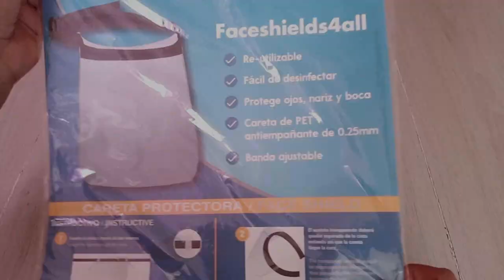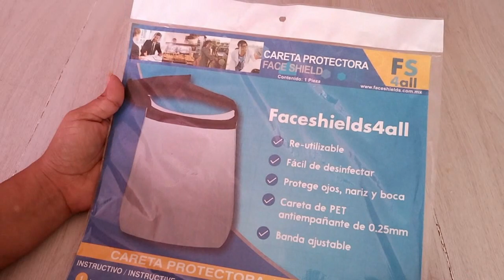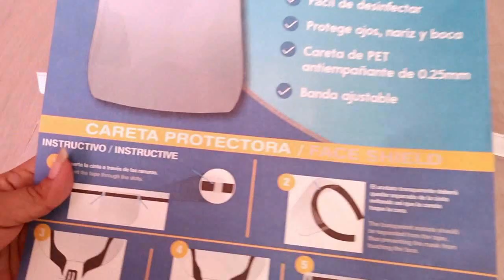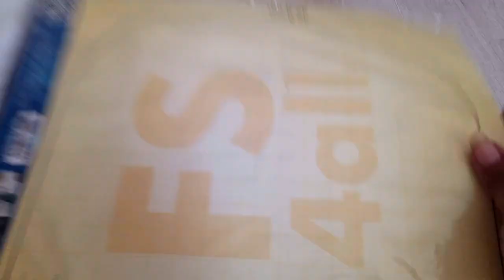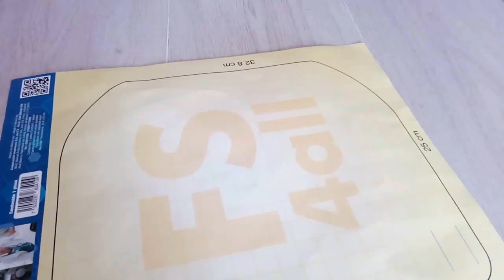DIY | COMO HACER CARETAS | LA CARETA PROTECTORA FACIAL MAS BARATA | Elizabeth M.C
COMO HACER UNA CARETAS - LA CARETA PROTECTORA FACIAL MAS BARATA  ♥
 con botella de plastico facil y rapido y tambien te enseño la careta con la que me inspire para hacerla que me costo super barata espero sea de su agrado♥